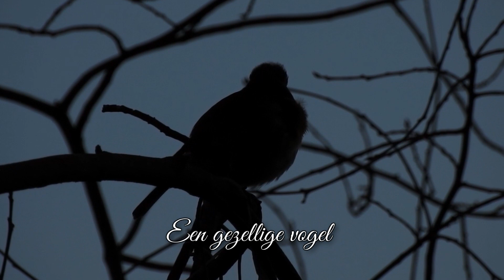Een gezellige vogel (Natuurlijk! 18-12-2023)